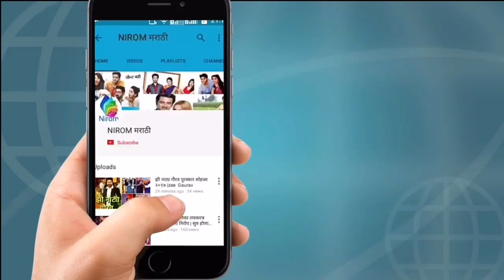Akash Thosar Dance Performance in Uuf tera ye jalwa Fu movie song